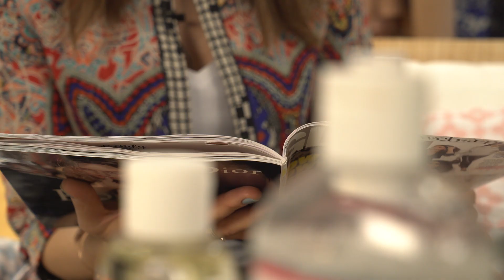Nowe miejsce dla kobiet - Urban Girl by evrēe®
Zobacz nowy kanał prowadzony przez dziewczyny z loveandgreatshoes i Lisie Piekło.

🎬Do zobaczenia we wtorek o 18:00🎬